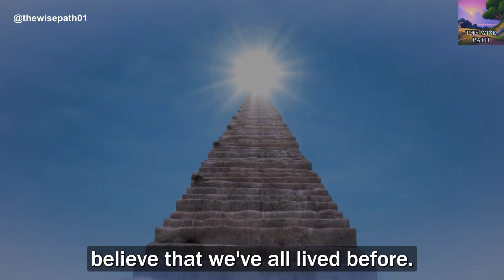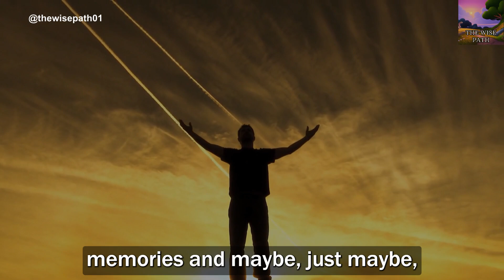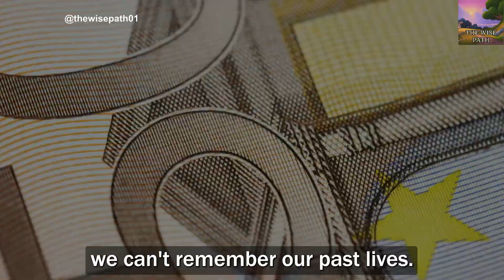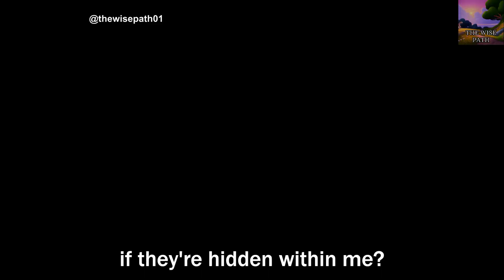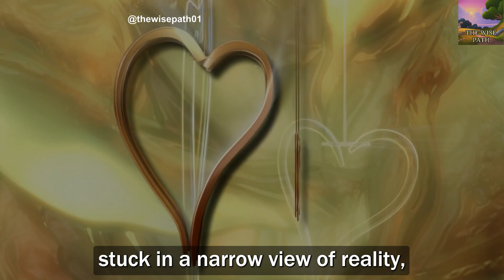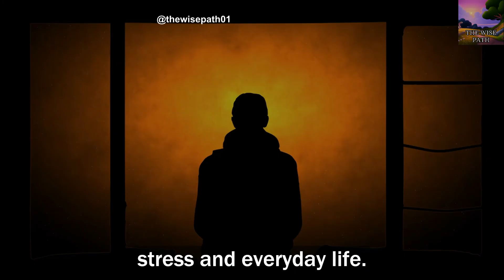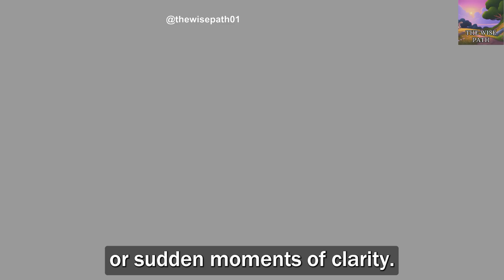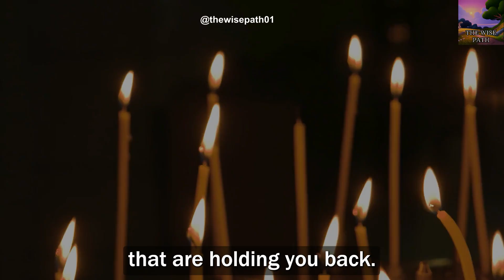Why Can't We Remember Our Past Lives? | Signs That Past Life Memories Are Hidden Within You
Why Can't We Remember Our Past Lives? | Signs That Past Life Memories Are Hidden Within You | Unlocking Karma, Ego & Spiritual Awakening

Are you curious about why we can't remember our past lives? This video dives deep into the mystery of reincarnation, the role of the ego, and how karma shapes our journey through time. Learn how the ego blocks our spiritual memories and how practices like meditation and self-observation can unlock these hidden truths. Discover the profound wisdom in understanding karma and the steps you can take to break the cycle of repetition. Start your journey toward spiritual awakening and past life recall today!

🔑 What You'll Learn:
- Why past life memories are blocked by the ego
- The role of karma in shaping your life
- How to dissolve the ego and awaken your consciousness
- The spiritual significance of animal instinct and evolution
- Practical steps to break free from cycles of repetition